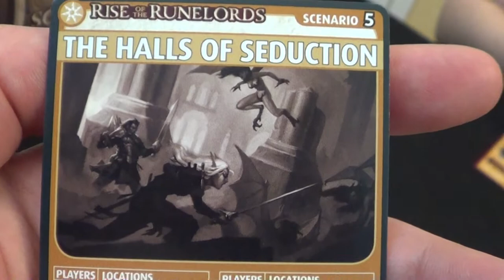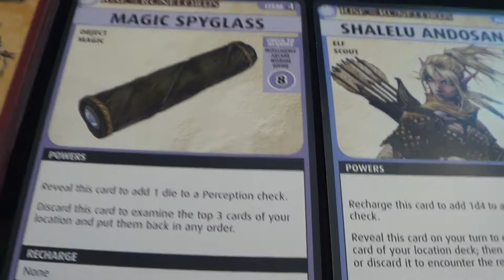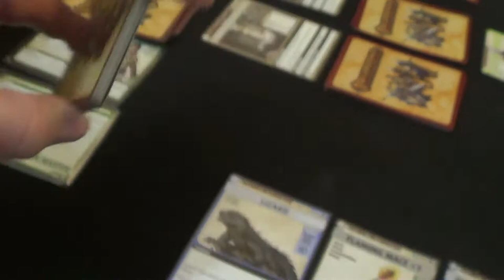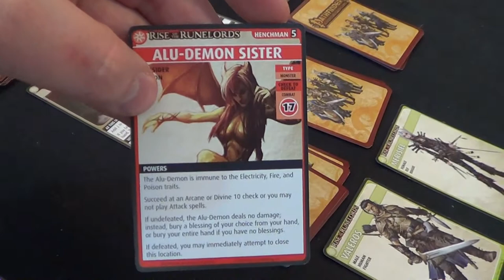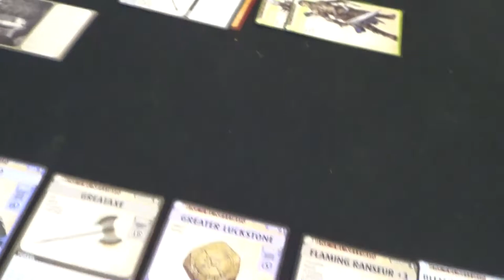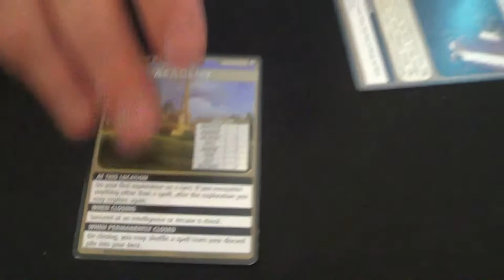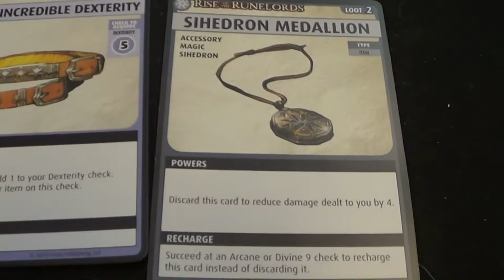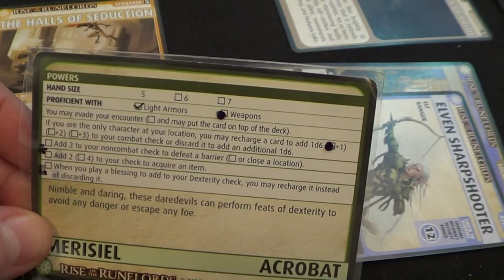Halls of Seduction "Live Play" Pathfinder Adventure Card Game (Paizo) GreyElephant Gaming